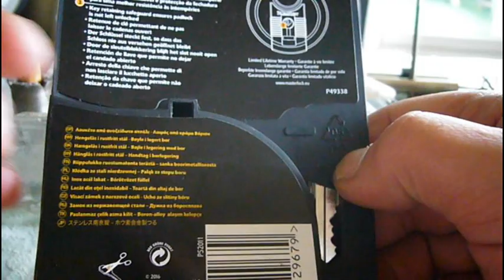Master Lock EXCELL Discus M40EURD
Wenn man nicht den richtigen Spanner hat kann es etwas schwerer werden wie man sehen kann. Aber es geht . :)